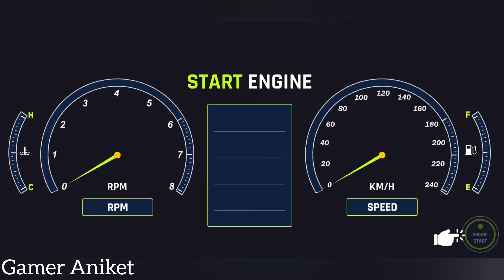3d Driving Class 2024 - Supercar Bugatti Chiron is Refueling At Mountain Path Gas station #3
3d Driving Class 2024 - Supercar Bugatti Chiron is Refueling At Mountain Path Gas station #3

🎮⏬Game information:-
The changed contents of the deduction points and the deduction items were actually applied to the game.                                                                 We will keep updating and making it a better app.